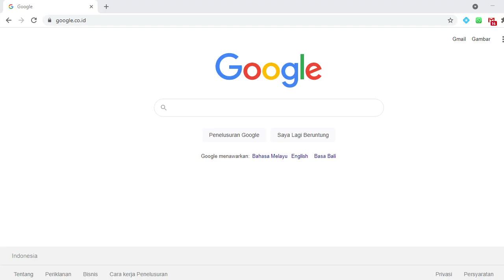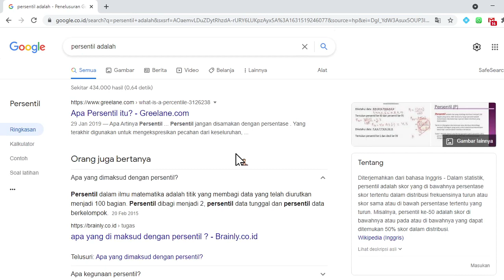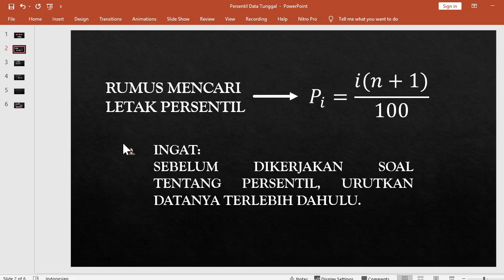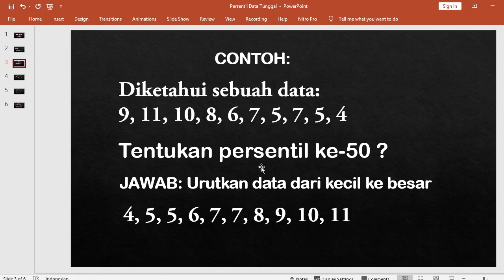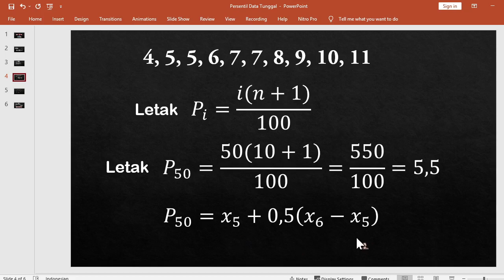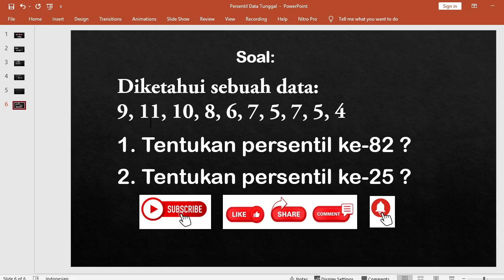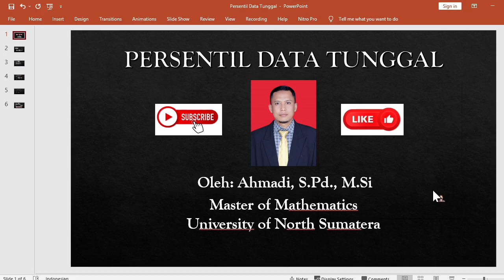Persentil Data Tunggal